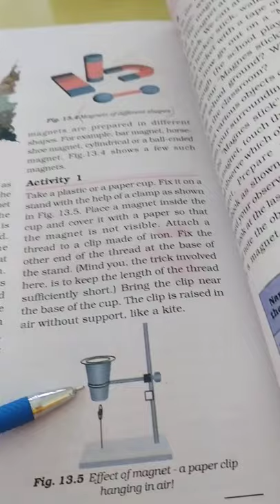class 6th activity--- effect of magnet on paper clip